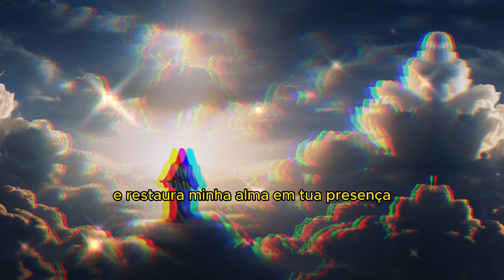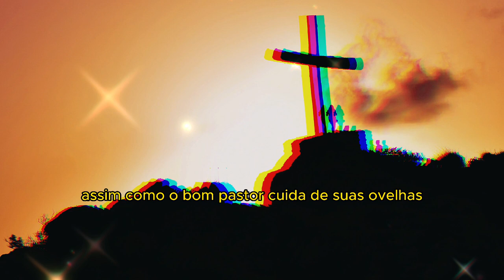Caminhando com Confiança: Uma Jornada de Oração com o Salmo 23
"O Salmo 23 é uma poderosa fonte de inspiração e conforto para muitos fiéis.

Esta passagem bíblica é uma oração de confiança e proteção, que nos lembra do cuidado constante de Deus por nós.

Junto com o Salmo 91, é uma das orações mais reconhecidas e recitadas pelos crentes.

A oração do Salmo 23 é uma expressão de fé e esperança, uma prece que nos guia nos momentos de dificuldade e nos fortalece.

Ela é uma poderosa ferramenta espiritual, especialmente quando recitada diariamente, seja pela manhã ou à noite.

Muitos crentes reservam um tempo diário para meditar nesses salmos, dedicando meia hora para fortalecer sua conexão com Deus.

A oração poderosa do Salmo 23 também é invocada por aqueles que buscam auxílio em questões financeiras, confiando na provisão divina.

Assim como a oração da noite com o Salmo 91, essas práticas espirituais trazem conforto e proteção, nutrindo nossa fé e fortalecendo nossa relação com o divino."